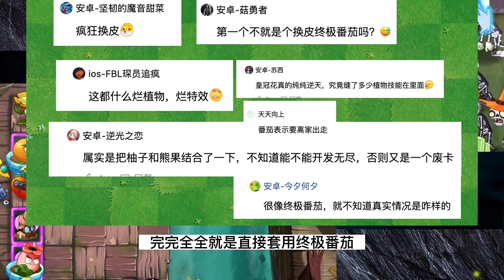PVZ资讯：新植物缝合过于明显，2个新神器属性解读！